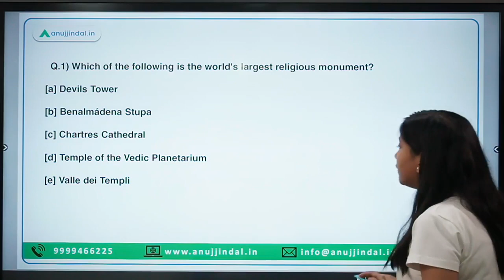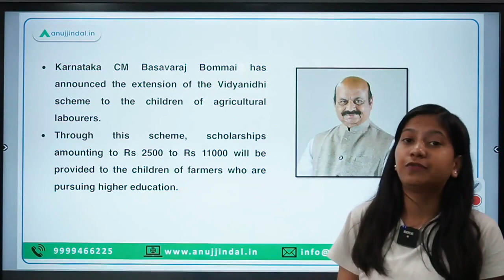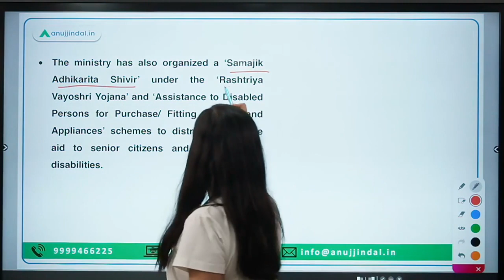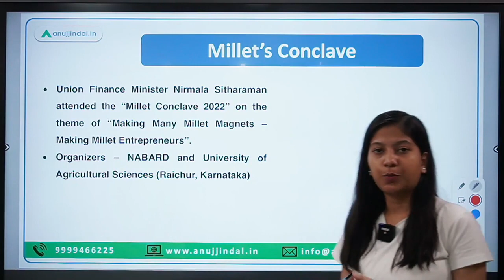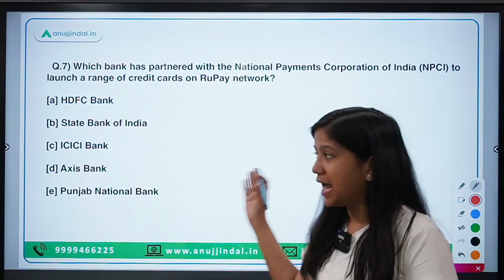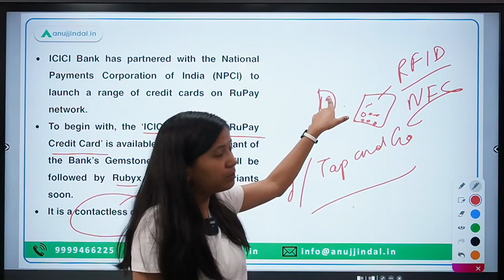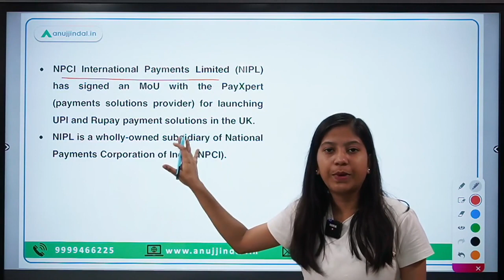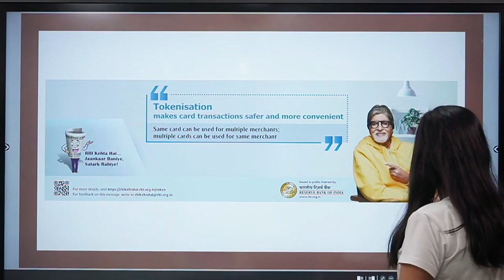RBI, SEBI & NABARD | Daily Current Affairs | 31st August - Neha Ma'am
Do you know where is the world’s largest religious monument located? If not, then this video is going to acquaint you with that very beautiful place. Apart from this, you will also get to know about the new operation launched by Railways, Millet’s Conclave and Millet’s challenge among others.